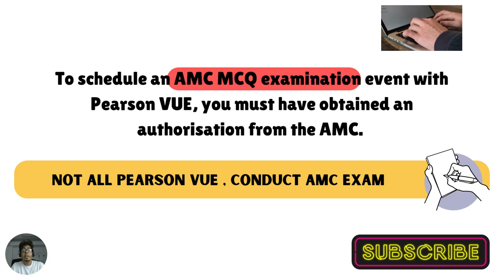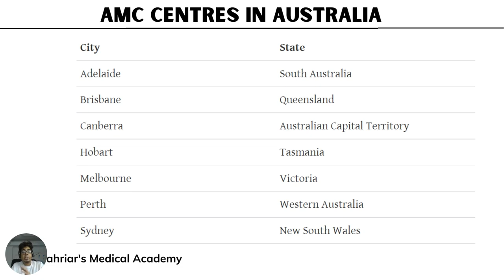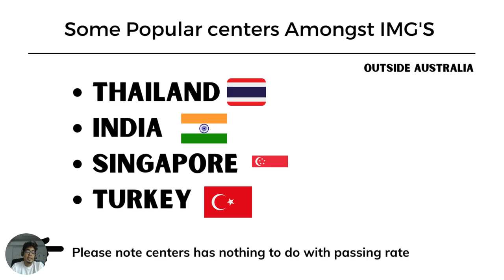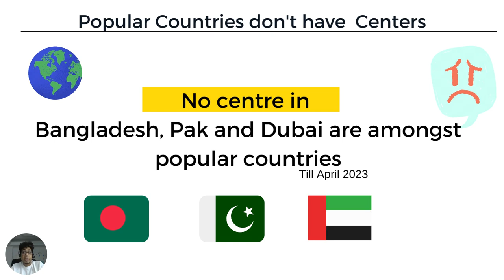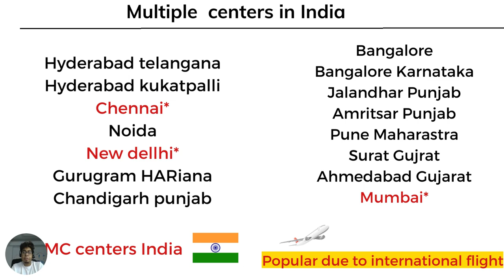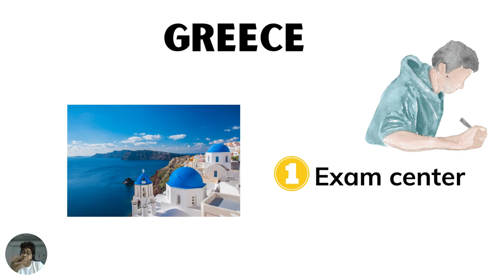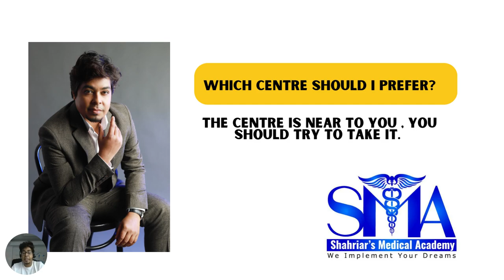AMC exam centers | Best AMC exam center | Pearson centers for AMC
The Australian Medical Council (AMC) contracts with Pearson VUE to administer the CAT MCQ test. Venues in Australia and other countries host AMC CAT MCQ examination activities. Due to their strict security measures, Pearson VUE test centers were chosen to host AMC CAT multiple-choice exams.

Hello doctor, This group is designed for physicians preparing for AMC clinical exams and planning to migrate to Australia.